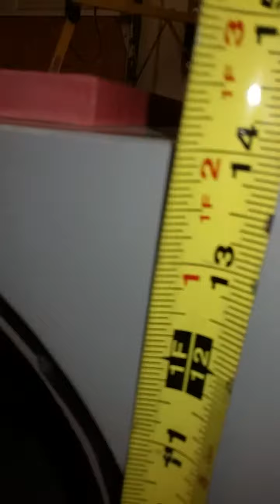Power Acoustik 12 x 2 in box built for alpines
Well just as i thought they sound amazing in this box. Wow so happy with this set up. These subs hit extremely hard for the price. I would recomend them to anyone for real. Keep bassin.